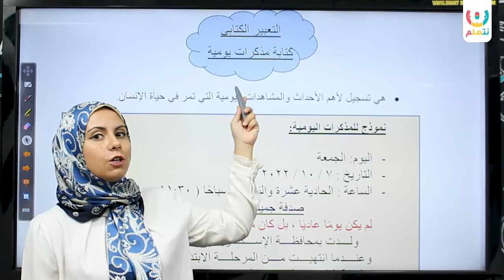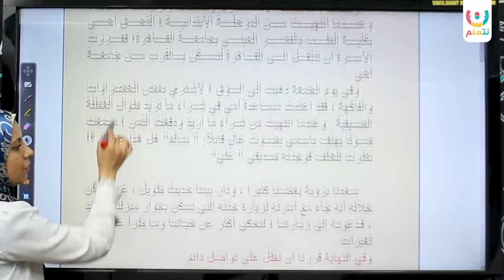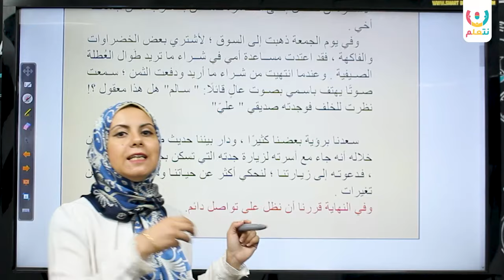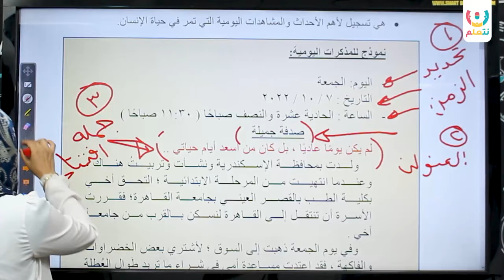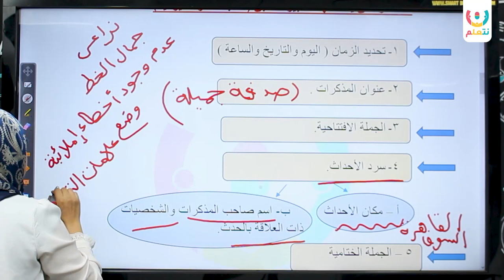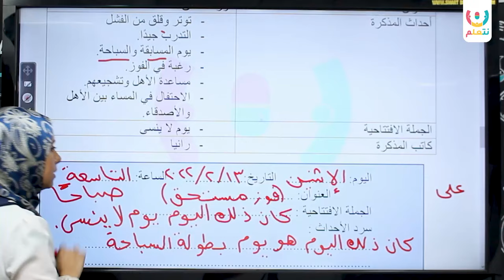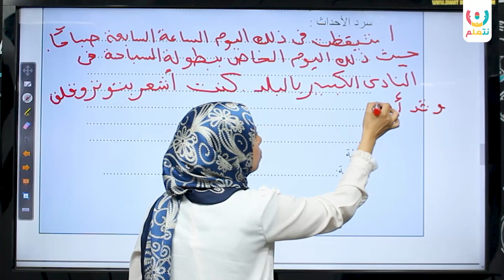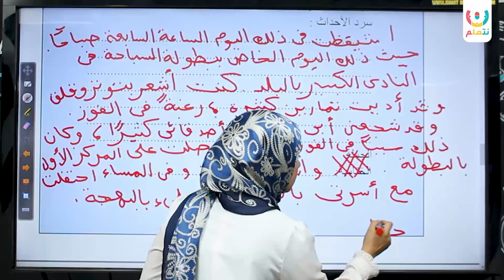كيفية كتابة المذكرات اليومية | التعبير الكتابي للصف السادس الابتدائي | الترم الاول 2025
في هذا الفيديو، سنشرح لكم التعبير الكتابي الخاص بموضوع كتابة المذكرات اليومية المقرر على الصف السادس الابتدائي للترم الأول 2025.

سنتعرف معًا على كيفية كتابة مذكرات يومية بأسلوب صحيح ومنظم، حيث سنتناول الخطوات الأساسية لكتابة مذكرات تعبر عن أحداث اليوم وتوثق التجارب والمشاعر التي يمر بها الطالب. سنقدم أمثلة واقعية تساعد الطلاب على فهم كيفية تنظيم الأفكار وترتيب الأحداث الزمنية بشكل منطقي.

سيتم التركيز أيضًا على أهمية المذكرات اليومية كوسيلة لتعزيز مهارة التعبير عن الذات وتطوير القدرة على الكتابة بأسلوب سلس وواضح. سنقوم بحل تدريبات عملية لتمكين الطلاب من كتابة مذكراتهم بأسلوب يعبر عن شخصياتهم وتفاصيل يومهم بفعالية.

شاهد الفيديو لتتعلم كيفية كتابة مذكرات يومية بطريقة ممتعة وبسيطة تساعدك في تحقيق التفوق في مادة التعبير الكتابي!